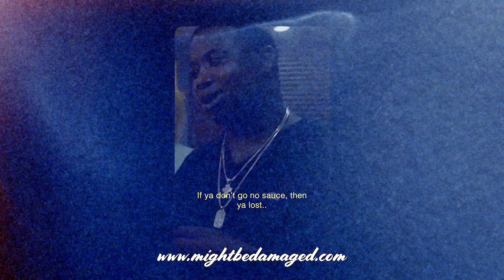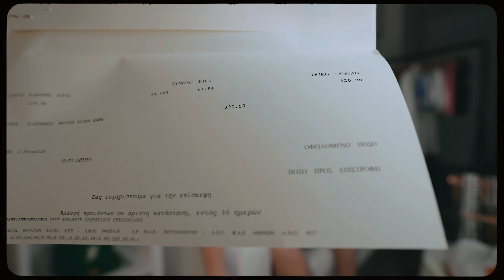Όλα μοιάζουν Καλοκαίρι🌊| 5 ΚΑΛΟΚΑΙΡΙΝΑ ESSENTIALS🏝️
Έκπτωση -40% με τον κωδικό: KAVVALOS40
Extra -10% με Card Checkout.